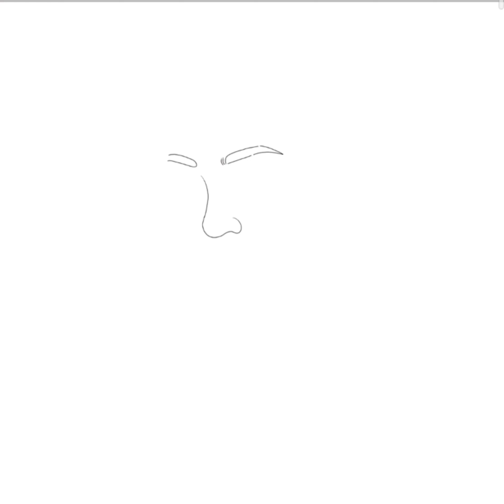How to draw colored hair and the darker part effect? | Noob Skill Practice Room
"We are all vulnerable to fear and doubt, none of us really know ourselves, or our purpose, and it's okay to embrace that vulnerability, to not have all the answers. It's exactly what connect us. When we are no longer afraid to share our pain, we open the way to understanding, to mercy and forgive and only then we can stop hiding." - Unbreakable Trilogy

Music on this video prod. by Lukrembo